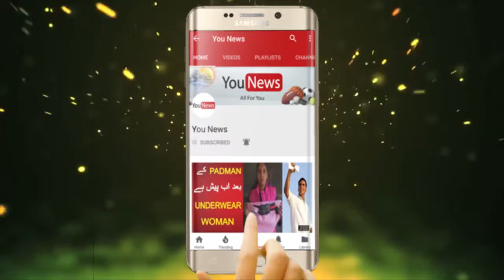Paharhi ilaqo mo rehna bi koi asan bat nai he is shadi ko hi dehk lo | You News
Jo log parhon me rehte he on ki zindagi ese mushkilon se guzarti he har kam on ka esa mushkil hota he jese k ye shadi. agar pher pisal gaya doli utane wale ka to dulhan bechari ka kiya hoga .

also share and comment